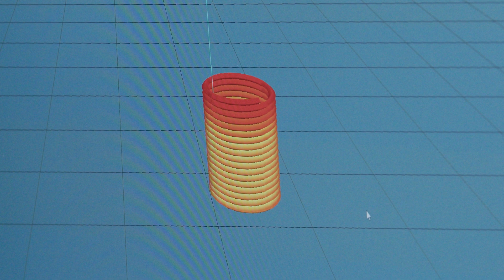Bridging biology and mechanical engineering in biomanufacturing and bioprinting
Ralf Z left his private business in Lebanon and is now a Ph.D. student at Stevens Institute of Technology. In the Biomodeling and Biomedical Research Lab (BMBM Lab), he works to leverage additive biomanufacturing methods to create functional organs. Success would be a significant step forward in biotechnology and 3D bioprinting solutions. Ralf also advises young students to remain problem-solvers and not be afraid to explore new ground!